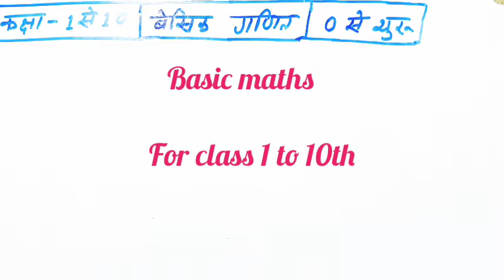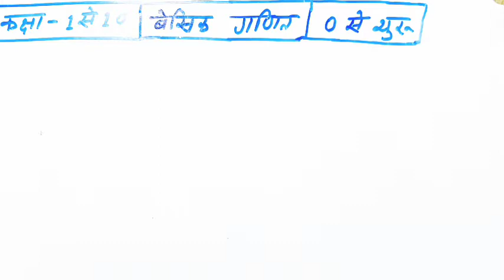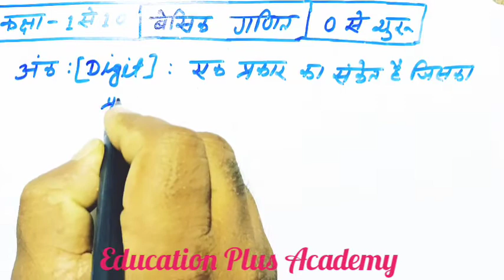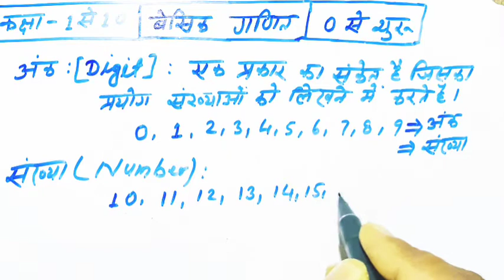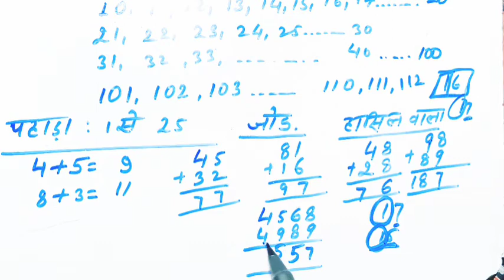Basic maths for beginners।classes 1 to 10th। बेसिक गणित की शुरुआत।अंक और संख्या का ज्ञान। जोड़ add।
basic maths
basic Gyan for beginners
basic maths Gyan
basic knowledge of maths
basic maths asan bhasha me
basic calculative maths
fundamentals of maths

बेसिक गणित
कक्षा 1 से 10 tk k लिए
अंकों का ज्ञान
संख्या का ज्ञान
बेसिक गणित आसान भाषा में
बेसिक गणित का निचोड़
सभी प्रकाशन का निचोड़
जोड़ कैसे बनाएं
गणित की बेसिक अवधारणाएं